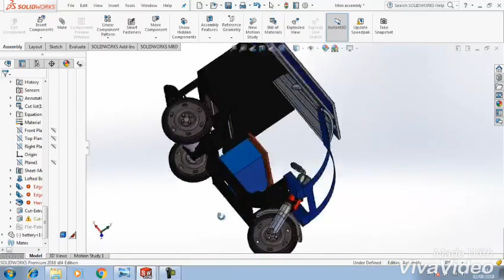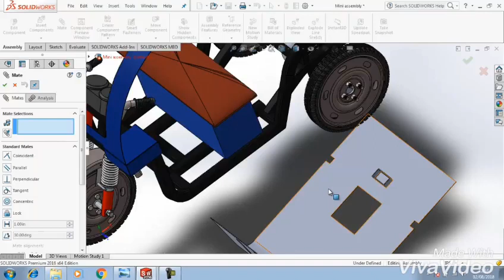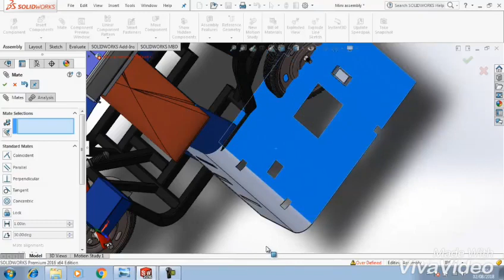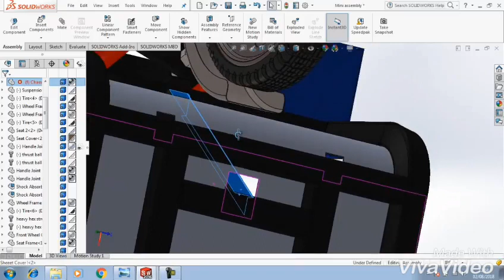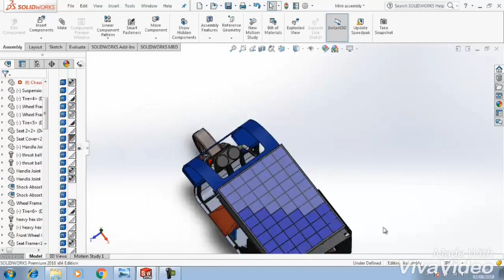Solar three Wheeler Design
Solar three wheeler design in Solidworks.
Motor Capacity : 1000w